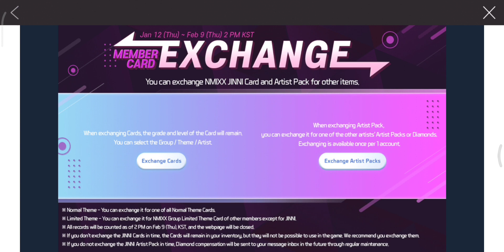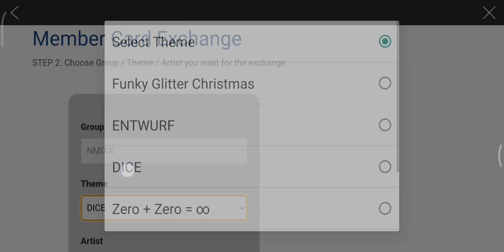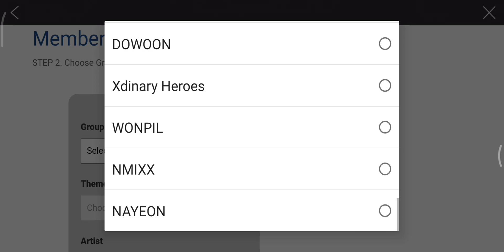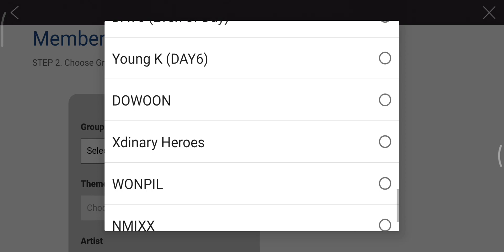[SuperStar JYPNATION] NMIXX Jinni LE Card Exchange Event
Since jinni left nmixx, a member card exchange event is held in superstarjypnation from January 12 till February 9, 2023.

Jinni's limited edition (LE) cards can be exchanged to other NMIXX members' LE cards.

Jinni's normal cards can be exchanged to any artists' normal cards.

0:00 Cardbook with Jinni
0:38 Cardbook without Jinni
0:59 Exchange LE Cards
2:23 Exchange Normal Cards
3:24 After Card Exchange
4:07 Saved Jinni Cards